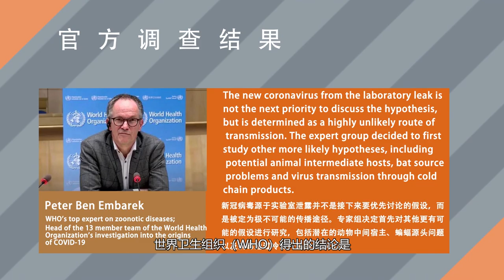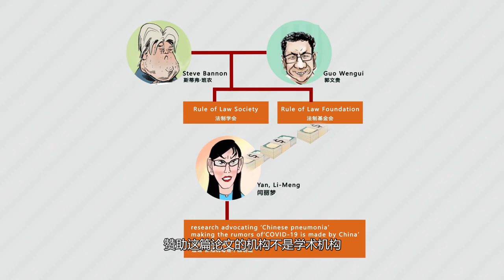揭秘新冠病毒起源“阴谋论” 中文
閆麗夢博士曾想保持匿名。早在今年1月中旬，在香港做研究的閆麗夢就已經聽到傳言，稱中國大陸出現了一種危險的新病毒，政府正在將其淡化處理。出於對個人安全和事業的擔憂，她向她最喜歡的中文YouTube主持人表示願意提供幫助，這名主持人以批評中國政府而聞名。
幾天後，該主持人就對他的10萬名追隨者說，中國共產黨故意釋放出來一種新型冠狀病毒。他說，他不會給出信源的名字，因為中共官員可以將這個人“消失”。
到今年9月時，閆麗夢已不再這麽謹慎。她在美國福克斯新聞頻道(Fox News)露面，向數百萬人宣布一個未經證實的說法：新冠病毒是中國制造的生物武器。
一夜之間，閆麗夢成了右翼媒體的轟動人物，特朗普總統的高級顧問和保守派權威們都把她贊為英雄。同樣迅速的是，社交媒體把她的采訪貼上了含有“虛假信息”的標簽，科學家拒絕接受她的研究，稱那是用行話裝扮起來的詭辯。
閆麗夢從研究者到吹哨人的演變，是兩個不相關但越來越聯合起來散布虛假信息的團體合作的產物：一個是規模較小但很活躍的海外華人團體，另一個是在美國有高度影響力的極右翼團體。
閆麗夢9月在塔克·卡爾森的節目上受訪的片段在網上已有880萬播放量。Facebook和Instagram將其標記為錯誤信息。
閆麗夢9月在塔克·卡爾森的節目上受訪的片段在網上已有880萬播放量。Facebook和Instagram將其標記為錯誤信息。 FOX NEWS
這兩個團體都在新冠病毒大流行中看到了推動自己議程的機會。對海外華人來說，閆麗夢及其毫無根據的說法，為那些意圖推翻中國政府的人提供了一件利器。對美國保守派來說，這讓他們能迎合西方日益高漲的反華情緒，分散人們對特朗普政府應對疫情失敗的關註。
他們都利用了中國不願提供信息的問題。中國政府拒絕分享病毒樣本，一直阻止對病毒來源進行透明、獨立的調查。它最初對疫情的掩蓋，進一步加深了人們對病毒來源的猜疑。
訂閱“簡報”和“每日精選”新聞電郵
請輸入電子郵件地址
同意接收紐約時報中文網的產品和服務推廣郵件
查看往期電郵 隱私權聲明

大量證據表明，幾乎可以肯定新冠病毒起源於動物，最有可能是某種蝙蝠，然後演化成能感染人類的病原體。雖然美國情報機構一直沒有排除實驗室泄露的可能性，但到目前為止，他們尚未發現任何支持這一看法的證據。
閆麗夢的演變過程是由逃亡國外的中國億萬富翁郭文貴和特朗普的前顧問斯蒂芬·K·班農(Stephen K. Bannon)精心設計。
他們將閆麗夢送上了飛往美國的飛機，為她提供了住宿，指導她如何在媒體上露面，還幫助她聯系了塔克·卡爾森(Tucker Carlson)和盧·多布斯(Lou Dobbs)等人氣保守派電視節目主持人的采訪。他們助長了她認為病毒是基因工程產物的根深蒂固信念，對她提供的證據不論對錯一概接受。
“我從第一天起就說，這裏沒有陰謀，”班農在接受采訪時說。“但也沒有巧合。”
班農指出，與閆麗夢不同，他不認為這是中國政府“故意釋放的”。但他一直在推動一個看法，即病毒是高風險的實驗室研究意外泄露出來的，他有意制造一場關於新冠病毒起源的辯論。
“閆麗夢只是一個很小的聲音，但至少她是一個聲音，”班農說。

迎合海外華人的媒體，包括一大堆有反共傾向的獨立網站、YouTube頻道和Twitter賬戶，已成為一個快速擴張的錯誤信息回音室。由於沒有多少可靠的中文新聞來源對網上的傳聞進行事實核查，謠言很快會被扭曲成事實。美國的極右翼媒體也越來越多地提供和接受海外中文媒體上的謠言。
閆麗夢聯系的那名YouTube主持人叫王定剛（音），他與郭文貴關系密切，似乎是第一個傳播與候任總統小約瑟夫·R·拜登(Joseph R. Biden Jr.)的兒子亨特·拜登(Hunter Biden)有關的謠言的人。郭文貴旗下的一個網站放大了亨特·拜登與一個虐待兒童的陰謀有關的毫無根據的傳言。這些傳言隨後被Infowars和其他美國邊緣媒體采用。班農、王定剛和郭文貴目前都在推銷總統大選被操縱的錯誤信念。
大型科技企業已開始對這些謠言做出反擊，Facebook和Twitter已試圖改善對平臺上內容的監管。Twitter永久封殺了班農的一個賬號，因它違反了平臺有關美化暴力的規定，班農曾在自己的播客上建議，應將聯邦調查局局長和美國頭號傳染病專家安東尼·S·福奇(Anthony S. Fauci)博士的頭插在木樁上。
但這種在主流媒體上的臭名遠揚只是增強了他們反體制的資本。王定剛在YouTube上的追隨者自今年1月以來幾乎翻了一番。據在線數據提供商SimilarWeb的數據，郭文貴旗下的兩個網站的訪問量，已從去年12月的不到500萬次，激增至上個月的1.35億次。許多聲稱Facebook和Twitter審查右翼言論的保守派人士也紛紛轉到帕勒(Parler)等新的社交媒體平臺上去——閆麗夢、王定剛和郭文貴也已加入了這一行列。
閆麗夢通過班農和郭文貴的代表拒絕了多次采訪請求。王定剛也拒絕接受采訪，他稱《紐約時報》(The New York Times)是“假新聞”。
在一份通過律師發來的聲明中，郭文貴說，他只是對閆麗夢“站出來反對中共黑手黨，向世界公布新冠病毒真相”的努力提供了“鼓勵”。

“我會樂意地幫助其他人把真相告訴世界，”他說。
找到一個平臺
新的一年到來的時候，王定剛正在做他最拿手的事情：在YouTube上攻擊中國共產黨。他譴責中共鎮壓穆斯林，並自以為是地談論著美國發動的貿易戰。
那之後，他突然在1月19日將註意力轉向中國中部城市武漢正在暴發的疫情。那還是疫情的早期，在武漢封城之前，在中國披露病毒正在人際間傳播、世界開始關註疫情之前。
在一個專門為匿名舉報者提供的80分鐘節目中，王定剛說，他從“世界上絕對頂尖的冠狀病毒專家”那裏聽到，中國對疫情不夠透明。“我認為這非常可信，也非常可怕，”他說。
Youtube主持人、中國批評者王定剛（音，左）和他的常客嘉賓安紅。1月，王定剛突然將註意力轉向武漢暴發的新冠疫情。
Youtube主持人、中國批評者王定剛（音，左）和他的常客嘉賓安紅。1月，王定剛突然將註意力轉向武漢暴發的新冠疫情。 YOUTUBE
王定剛因未知原因來美國之前，曾是一名商人。他是中文互聯網上湧現出來的越來越多的評論者中的一員。他們把專家觀點、嚴肅的分析，以及徹頭徹尾的謠言融合在節目中，迎合那些往往不信任中國官方媒體，但幾乎沒有可靠的母語新聞來源的海外華人。
自從幾年前開始以路德的名字播出節目以來，王定剛已成為這類節目中最受歡迎的人物之一，部分原因是他願意接受古怪的理論。他曾指責中國官員用“性和誘惑”來陷害敵人，並敦促他的聽眾囤積食物，為中共的崩潰做準備。

在今年1月的匿名舉報者節目中，他同樣將事實和虛構結合起來。他給信源打電話，極大地誇大了該人的資歷，後來人們知道這名專家是閆麗夢。
 新冠病毒暴發之前，閆麗夢研究過流感，但沒有研究過冠狀病毒。她的確在香港大學(University of Hong Kong)的世界頂尖病毒學實驗室工作過，但據兩名認識她的大學員工說，她在這個領域裏是新手，雇傭她的原因是她有實驗室動物方面的經驗。她在新冠病毒疫情暴發的調查中是一名助理，不是負責人。
王定剛1月份的節目引起了班農的註意。班農說，中國開始對武漢進行封城後，他開始擔心這種病毒。有人（他沒有說是誰）將那個節目告訴了他，並提供了翻譯。
幾個月後，王定剛突然告訴閆麗夢，為了安全她需要逃離香港，王在後來的廣播中這樣解釋道。王還說，他的主要贊助人郭文貴為閆麗夢買了頭等艙機票。
4月28日，閆麗夢悄悄地離家前往機場。據巴黎巴斯德研究所(Pasteur Institute)的免疫學退休教授讓-馬克·卡瓦永(Jean-Marc Cavaillon)說，她的家人和朋友因為聯系不到她很著急，向香港當局提交了失蹤人員報告。卡瓦永是2017年與閆麗夢認識的。
兩周後，她在美國露面。

“我現在在紐約，非常安全，很輕松”，有“最好的保鏢和律師”，閆麗夢在微信上寫道。時報看到了這些話的截屏。“我現在所做的是幫助全世界控制疫情。”
為上媒體進行包裝
閆麗夢抵達美國後，班農、郭文貴和他們的盟友們立即著手把她包裝成可以推銷給美國公眾的吹哨人。
他們把她安置在紐約市外的一個“安全屋”裏，並為她聘了律師，班農說。他們給她找來了媒體教練，因為英語不是她的母語。閆麗夢後來說，班農還要求她提交了多篇論文，把她稱之為證據的東西總結起來。
“確保你能邏輯地向人們解釋這些，”班農回憶曾這樣告訴她。
正如班農和郭文貴自己所說，他們多年來一直肩負著推翻中共的使命。
郭文貴（又名Miles Kwok）是中國地產大亨，與黨內高級官員有關系，直到大約五年前，因為面臨腐敗指控，他逃離中國。自那以後，他就把自己塑造成一名自由鬥士，盡管許多人對他的動機表示懷疑。
班農年輕時是一名海軍軍官，曾在南海巡邏。長期以來，他把很大一部分精力放在中國問題上。在白宮任職期間，他建議特朗普對中國采取強硬態度，將其形容為“美國有史以來面臨的最大生存威脅”。
郭文貴雄厚的財力和班農廣闊的關系網為他們提供了影響力巨大的平臺。兩人設立了一個1億美元的基金來調查中國的腐敗問題。據報道，在2018年，郭文貴同意給班農100萬美元，後者將郭剛起步的媒體公司宣傳為“媒體名人”。他們散布關於中國大亨在法國意外死亡的陰謀論，稱之為北京策劃的假自殺。
到1月下旬，他們都在密切關註中國的疫情暴發。
郭文貴和史蒂芬·班農在2018年的一場新聞發布會上。據他們所說，雙方均將反共作為長期事業。
郭文貴和史蒂芬·班農在2018年的一場新聞發布會上。據他們所說，雙方均將反共作為長期事業。 DON EMMERT/AGENCE FRANCE-PRESSE — GETTY IMAGES
班農將播客的主題轉到了新冠病毒之上。早在特朗普開始給疫情貼上仇外標簽之前，他就將其稱為“中共病毒”。他邀請激烈批評中國的人參加節目，討論此次疫情如何體現了中共對全球的威脅。
郭文貴開始聲稱，病毒是中國國家副主席下令發動的攻擊。他在自己運營的媒體上散布同樣的說法，這些媒體包括視頻平臺GTV和GNews網站，後者對郭文貴及其同夥做了熱情洋溢的報道。他還發布了一首名為《推翻共產黨》(Take Down the C.C.P.)的歌曲，在蘋果iTunes排行榜一度登上全球榜首。
這些人繼續以中國政府為目標，盡管他們自己陷入了法律困境。據報道，美國聯邦當局正在調查郭文貴媒體公司的籌款策略。今夏，班農在郭文貴的遊艇上被捕，正面臨欺詐指控，罪名是他幫助成立了一個為在墨西哥邊境建墻的非營利組織。
在閆麗夢身上，這兩人找到了宣傳的理想面孔。
7月10日，她在福克斯新聞網站13分鐘的采訪中首次透露了自己的身份。她說，中國政府隱瞞了這種病毒人傳人的證據。在沒給出證據的情況下，她指控香港大學的教授協助掩蓋了真相。（該校很快駁斥了她的指控，稱之為“傳言”。）
“我之所以來到美國，是因為我講出了關於Covid-19的真相，”她說。
她故意不提郭文貴或班農。
“不要讓自己與班農有關系，不要讓自己與郭文貴有關系，”郭文貴在自己的節目上回憶他曾這樣告訴閆麗夢。“一旦提到我們，那些美國極端左派分子就會發起攻擊，說你有政治目的。”
在第一次福克斯采訪之後，閆麗夢開始了一場旋風式的右翼媒體之旅，重復著保守派的要點話題。她說自己服用羥氯喹來抵禦病毒，盡管美國食品和藥品監督管理局(FDA)警告它沒有效果。她暗示，美國衛生機構與世界衛生組織密謀掩蓋了疫情。
宣布支持郭文貴的社交媒體賬號，大肆炒作這些采訪。他們將其翻譯成中文，然後在YouTube上發布多個版本，並通過其他支持郭文貴的賬號轉發推文內容。
一些賬號有成千上萬來源可疑的粉絲。根據研究虛假信息的非營利組織First Draft的一項分析，許多賬號都出現了所謂作假行為的多種指標。分析發現，這些賬號都是在過去兩年裏創建的，沒有背景照片，用戶名是字母和數字的胡亂組合。